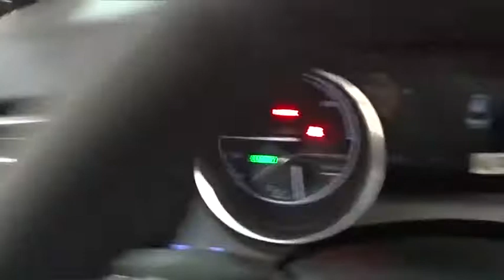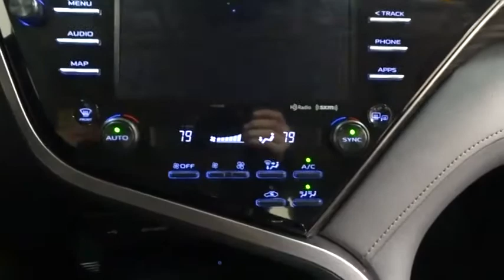2020 Toyota Camry Des Plaines, Elmhurst, Schaumburg, Chicago, Naperville, IL T54810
Celestial Silver Metallic New 2020 Toyota Camry available in Des Plaines, Illinois at Bredemann Toyota. Servicing the Elmhurst, Schaumburg, Chicago, Naperville, IL area.
2020 Toyota Camry Hybrid XLE - Stock#: T54810 - VIN#: 4T1F31AK3LU530365

Bredemann Toyota
1301 W Dempster St

NAVIGATION UPGRADE  -inc: Radio: AM/FM/HD Premium Audio w/JBL w/Clari-Fi  9 speakers including subwoofer and amplifier  8 touch-screen  CD player  USB media port  2 USB charge ports  Dynamic Navigation w/up to 3-year trial  Dynamic POI search  Dynamic voice recognition  hands-free phone capability and music streaming via Bluetooth wireless technology  Android Auto and Apple CarPlay and Amazon Alexa compatible  SiriusXM w/3-month All Access trial  Connected Services including Safety Connect w/1-year trial  Service Connect w/10-year trial  Remote Connect w/1-year trial  Wi-Fi Connect w/up to 2 GB within 3-month trial and Destination Assist w/1-year trial,ADAPTIVE HEADLIGHTS,DRIVER ASSIST PACKAGE  -inc: Rear Cross Traffic Braking  Multi-Stage Ventilated Front Seats  10 Color Head Up Display  Intelligent Clearance Sonar (ICS)  Bird's Eye View Camera,SUNROOF PACKAGE  -inc: power tilt/sliding sunroof and moonroof,DOOR EDGE GUARDS,ALL-WEATHER FLOOR LINER PACKAGE  -inc: all-weather floor liners and cargo tray,Front Wheel Drive,Power Steering,ABS,4-Wheel Disc Brakes,Brake Assist,Aluminum Wheels,Tires - Front Performance,Tires - Rear Performance,Temporary Spare Tire,Heated Mirrors,Power Mirror(s),Integrated Turn Signal Mirrors,Rear Defrost,Intermittent Wipers,Variable Speed Intermittent Wipers,Daytime Running Lights,Automatic Headlights,AM/FM Stereo,Satellite Radio,MP3 Player,Bluetooth Connection,Auxiliary Audio Input,HD Radio,Smart Device Integration,Requires Subscription,CD Player,MP3 Player,Steering Wheel Audio Controls,Power Driver Seat,Power Passenger Seat,Bucket Seats,Heated Front Seat(s),Driver Adjustable Lumbar,Passenger Adjustable Lumbar,Pass-Through Rear Seat,Rear Bench Seat,Adjustable Steering Wheel,Trip Computer,Power Windows,WiFi Hotspot,Leather Steering Wheel,Keyless Entry,Power Door Locks,Remote Trunk Release,Keyless Entry,Power Door Locks,Keyless Start,Universal Garage Door Opener,Cruise Control,Adaptive Cruise Control,Climate Control,Multi-Zone A/C,A/C,Woodgrain Interior Trim,Leather Seats,Auto-Dimming Rearview Mirror,Driver Vanity Mirror,Passenger Vanity Mirror,Driver Illuminated Vanity Mirror,Passenger Illuminated Visor Mirror,Keyless Start,Remote Engine Start,Power Windows,Power Door Locks,Trip Computer,Heads-Up Display,Engine Immobilizer,Security System,Traction Control,Stability Control,Traction Control,Front Side Air Bag,Lane Departure Warning,Lane Keeping Assist,Lane Departure Warning,Blind Spot Monitor,Cross-Traffic Alert,Telematics,Requires Subscription,Tire Pressure Monitor,Driver Air Bag,Passenger Air Bag,Front Head Air Bag,Rear Head Air Bag,Passenger Air Bag Sensor,Front Side Air Bag,Rear Side Air Bag,Knee Air Bag,Child Safety Locks,Back-Up Camera